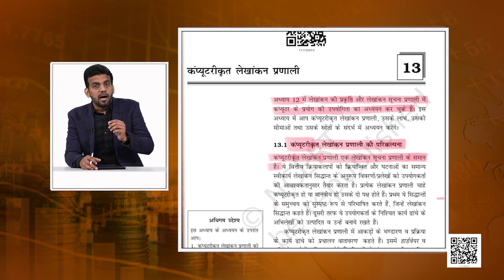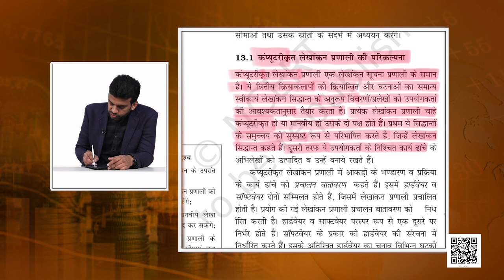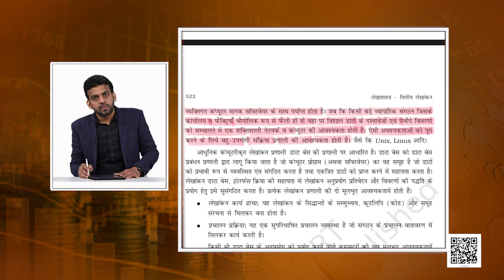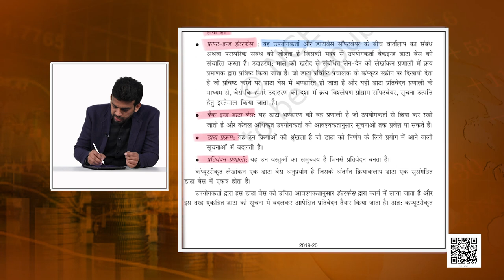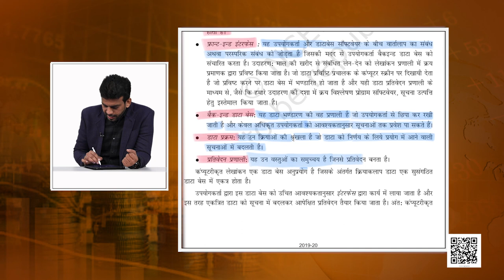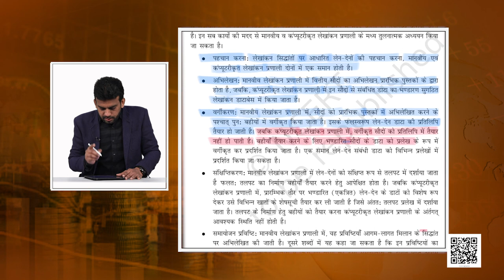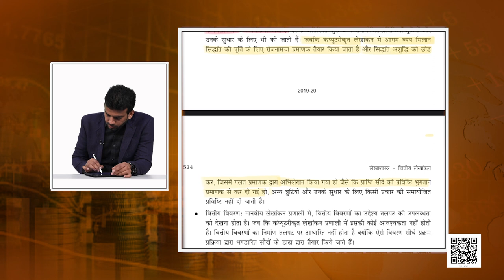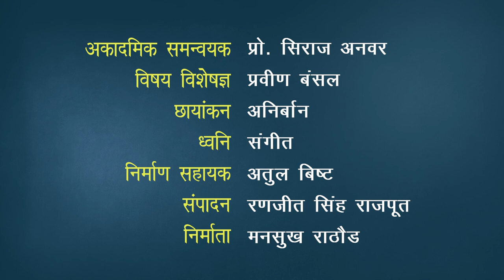कक्षा 11. लेखाशास्त्र- वित्तीय लेखांकन (भाग 2): पाठ 13. कंप्यूटरीकृत लेखांकन प्रणाली (भाग 1)